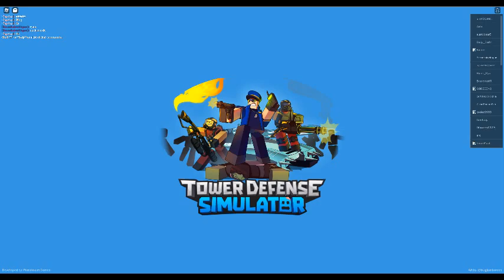TDS Polluted Wastelands (WE LOST)